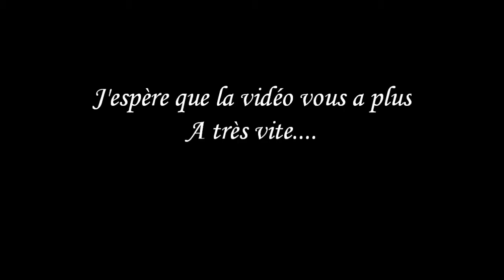Pampers v.s Lidl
Je vous fait de gros bisous et vous retrouve très bientôt dans une prochaine vidéo...PRENEZ SOIN DE VOUS